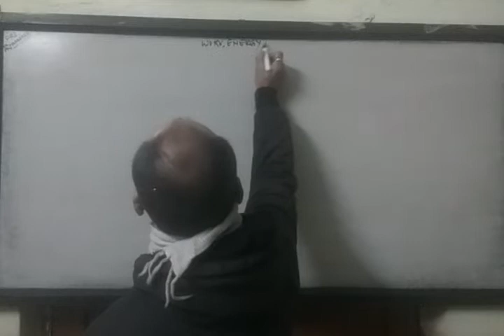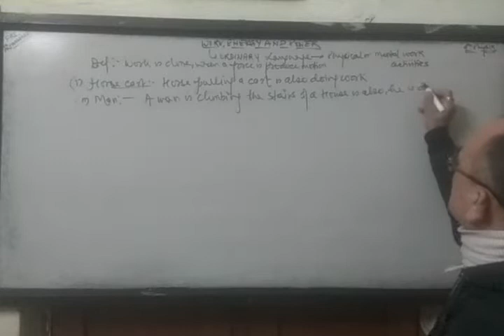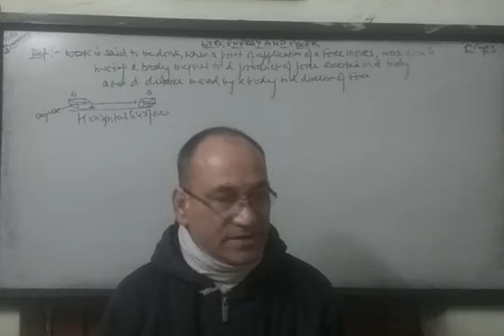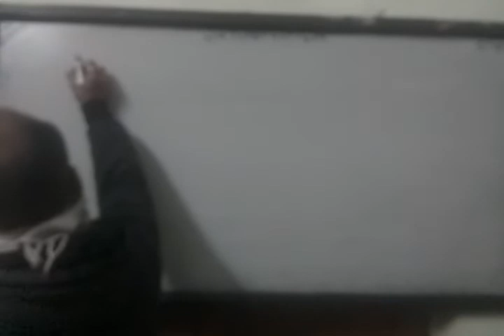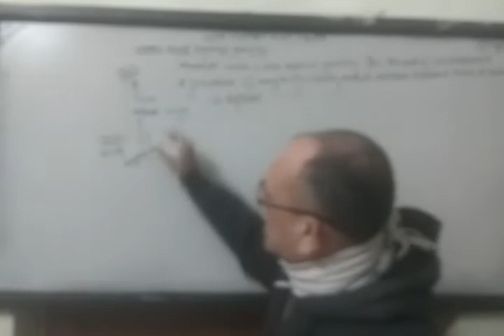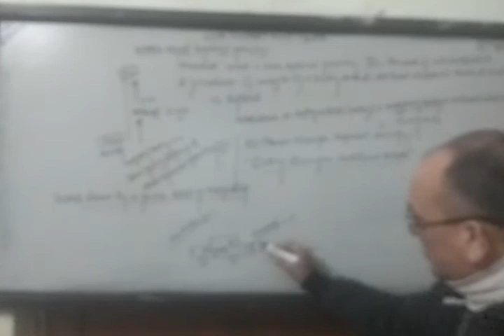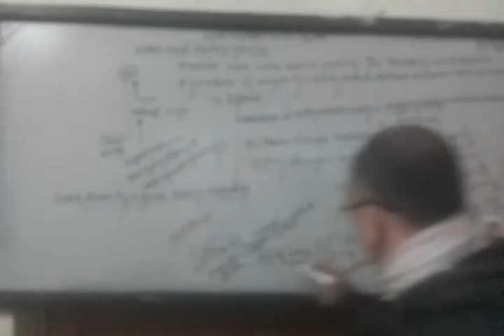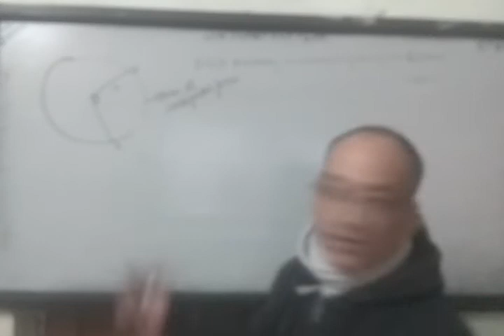Work, Energy and Power,9th Physics.(Part 1)